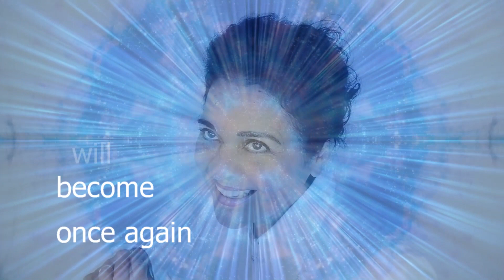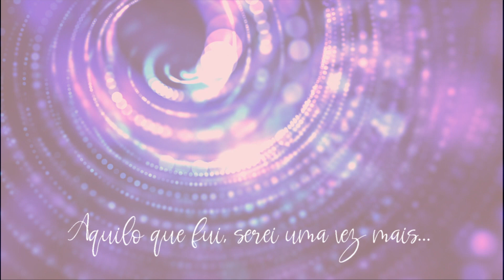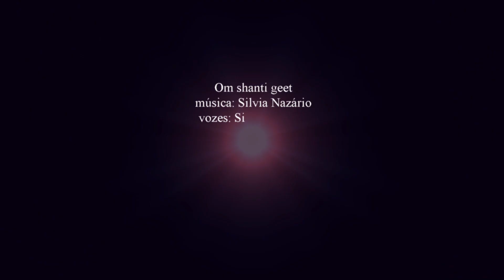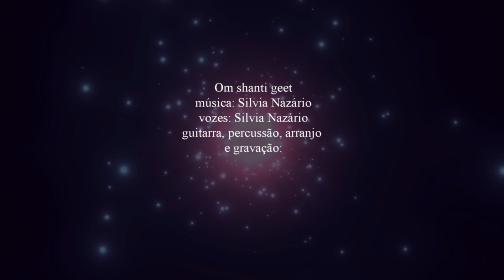Om Shanti Geet - Silvia Nazário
Composição de Silvia Nazário para o disco Saligram's dance 2006
Vozes - Silvia Nazário
Violão de aço, percussão e arranjo - Claudio Kumar
Gravação - Music miracle